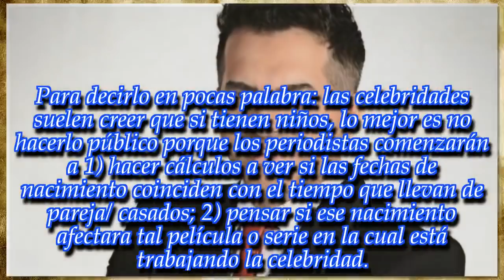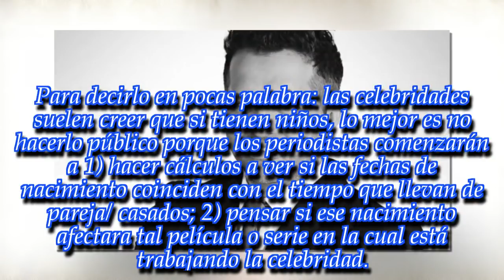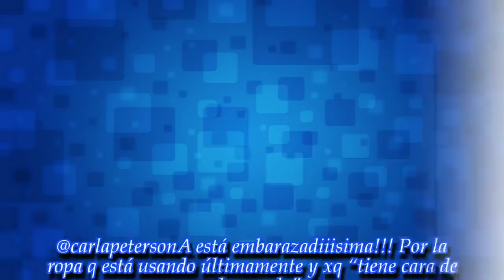"Dos embarazos más. Dos actrices. Una está en una tira ahora. La otra protagonizó varias tiras"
El periodista tiene información muy buena y sorprendió a todos con una noticia inesperada que ya está causando un gran gran revuelo.